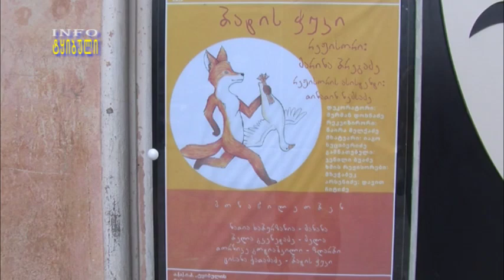თეატრში თოჯინების სპექტაკლის პრემიერა გაიმართა